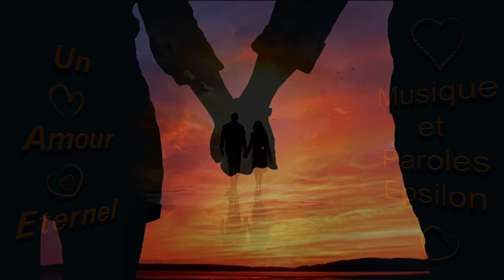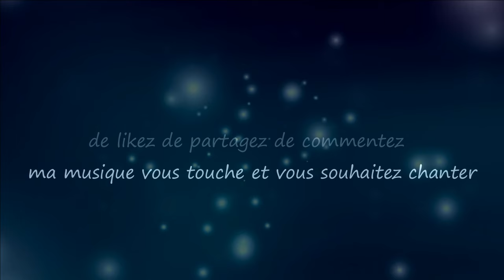Un Amour Éternel / An Eternal Love...Musique & Paroles Le monde d'Epsilon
"Un Amour Éternel" célèbre la force d'un amour qui transcende les obstacles du temps.Cette chanson capture la résilience d'un lien indéfectible, un pacte immortel entre deux âmes qui persistent malgré les épreuves de la vie...

En vous souhaitant une année 2024 la plus douce et la plus sereine...

Paroles "Un Amour Éternel"

Couplet 1
Sous la lueur des étoiles, notre amour excelle,
Un rêve en clair-obscur, infini et irréel.
Malgré les vents du destin, séparation cruelle,
Nos cœurs unis à jamais d'un amour intemporel

Couplet 2
Au fil des jours sombres, la maladie s'invite,
Un défi à notre amour, une épreuve inédite.
Mais dans chaque larme, un éclat indéfini,
L'indestructible écho d'un amour infini.

Refrain
Un amour éternel, gravé dans le ciel,
À travers les saisons, un lien immortel.
Séparés par les vagues du destin,
Notre amour persiste sans fin.

Couplet 3
La vieillesse imprime son histoire sur notre peau,
Mais notre amour subsiste, inaltérable flambeau.
Même quand le temps érode les contours,
Notre amour demeure, plus fort que toujours.

Couplet 4
Vieillissant en tandem, sous le poids des années,
Nos âmes entrelacées, l'usure sublimée.
Dans chaque ride, une mémoire insoumise,
Pour une vie marquée qui nous symbolise.

Mes paroles et ma musique vous touchent et vous souhaitez chanter sur "Un Amour Éternel",les deux étant intimement liés merci d'utiliser uniquement mes paroles sur ma musique.Que vous soyez novice ou pas,n'hésitez pas, seule l'émotion importe, exprimer ainsi tout votre talent d'interprète en y apportant votre style et que naisse cette sincère alchimie artistique entre nous ;)

Epsilon

“An Eternal Love” celebrates the strength of a love that transcends the obstacles of time. This song captures the resilience of an unwavering bond, an immortal pact between two souls that persist despite the trials of life...

Wishing you a sweet and peaceful year 2024...

Lyrics "An Eternal Love"

Verse 1
Under the glow of the stars, our love excels,
A dream in chiaroscuro, infinite and unreal.
Despite the winds of destiny, cruel separation,
Our hearts united forever with a timeless love

Verse 2
As the dark days go by, illness creeps in,
A challenge to our love, an unprecedented test.
But in each tear, an indefinite shine,
The indestructible echo of infinite love.

Chorus
An eternal love, engraved in the sky,
Through the seasons, an immortal bond.
Separated by the waves of destiny,
Our love endures endlessly.

Verse 3
Old age prints its history on our skin,
But our love remains, an unalterable torch.
Even when time erodes the contours,
Our love remains, stronger than ever.

Verse 4
Aging in tandem, under the weight of the years,
Our souls intertwined, wear sublimated.
In every wrinkle, a rebellious memory,
For a marked life that symbolizes us.

My music and my lyrics touch you and you want to sing on "An Eternal Love" use only my lyrics on my music ,express all your vocal talent and bring your style to it and may this true artistic complicity be born between us ;)

Epsilon